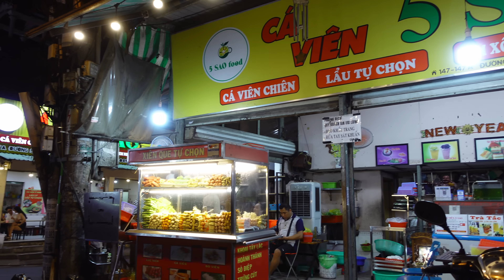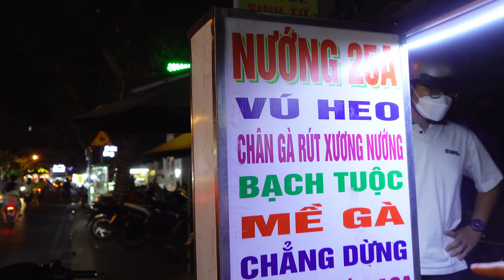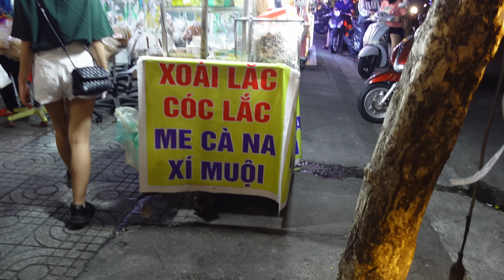Vlog# : ĂN SẬP ĐƯỜNG SỐ 17 CHỈ VỚI 200K 😝.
Nay được bữa đi ăn nhiều món ăn vặt ở Q7 , lâu lâu ăn thấy ngon quá. Mọi người theo chân hai chi em mình nha.